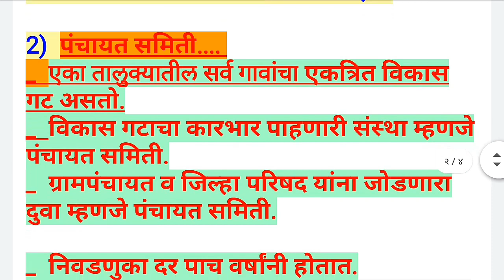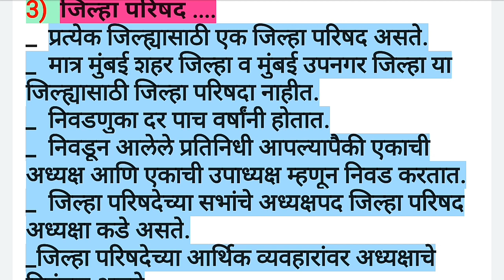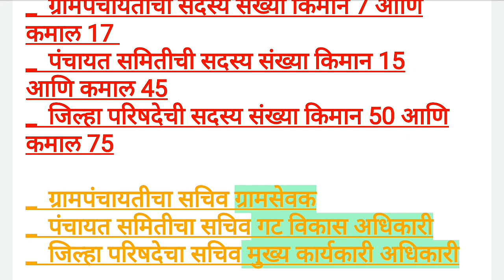स्टेट बोर्ड ग्रामीण स्थानिक शासन संस्था. ग्रामपंचायत पंचायत समिती आणि जिल्हा परिषद.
मित्रांनो आजचा व्हिडिओ मध्ये आपण स्टेट बोर्डातील ग्रामीण स्थानिक शासन संस्था विषयी माहिती बघणार आहोत. यामध्ये ग्रामपंचायत पंचायत समिती आणि जिल्हा परिषद यांचा समावेश होतो.